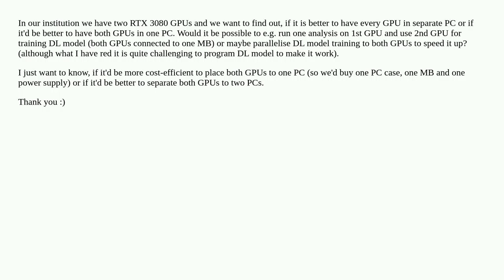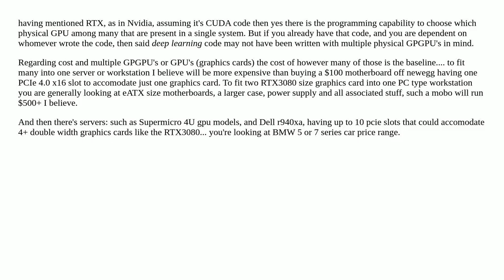Single or multiple GPUs for Deep Learning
A special thanks goes out to the community